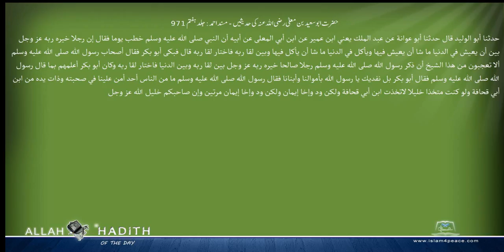حضرت ابوسعید بن معلی رضی اللہ عنہ کی حدیثیں مسند احمد Musnad Ahmad Islam4Peace com